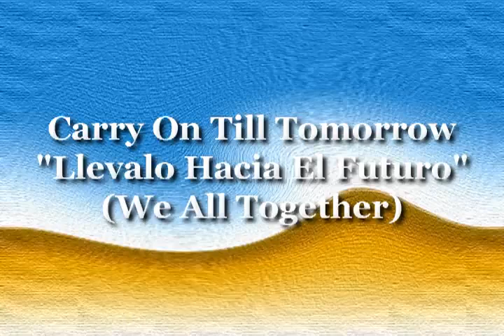We All Together - Carry On Till Tomorrow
For my life's too short for waiting when I see the rising sun
Then I know again that I must carry on
Carry on till tomorow, there's no reason to look back
Carry on, carry on, carry on